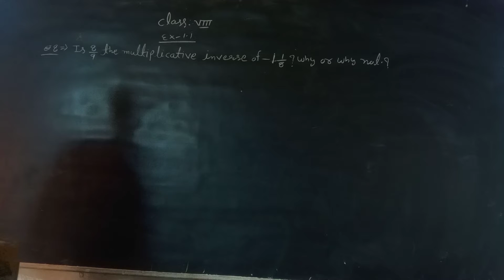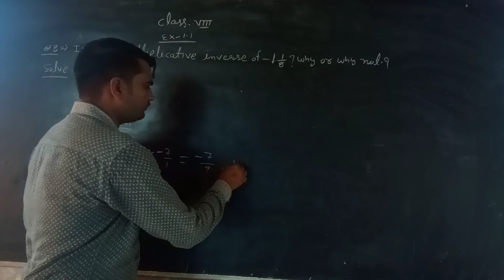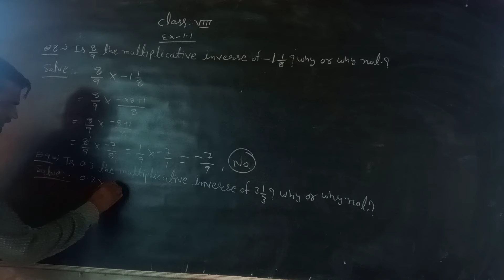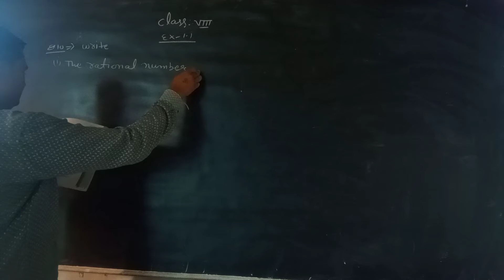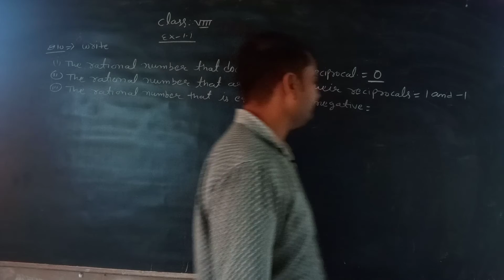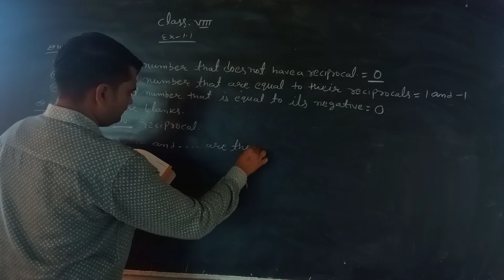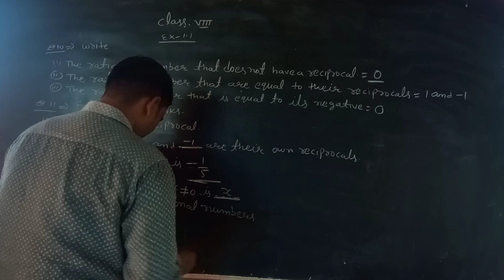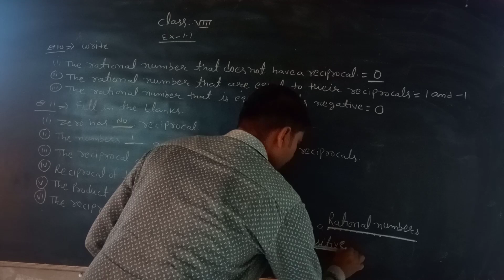CLASS 8 EXERCISE 1. 1 BY SATYAVEER SIR